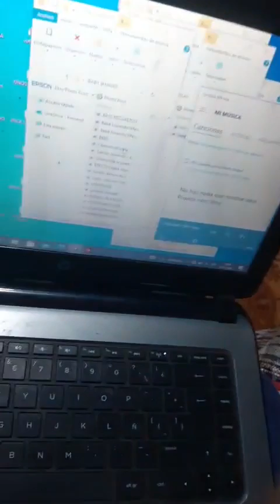Giovanita Show presente en los Baby Shower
Evento grabado en vivo para las redes sociales el día sábado 13 de Noviembre del 2021 gracias a Giovanna Baldeon y su Show estuvo presente en la fiesta familiar de Baby Shower.